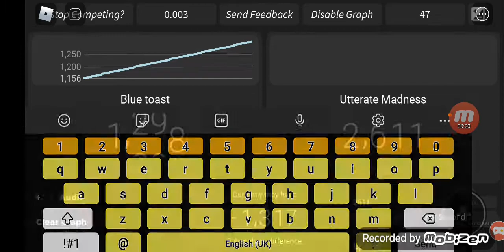Blue toast passing Utterate Madness (bonku and Imoof method effects)